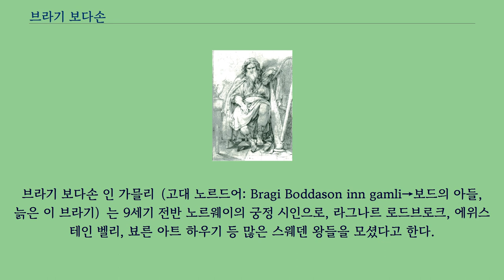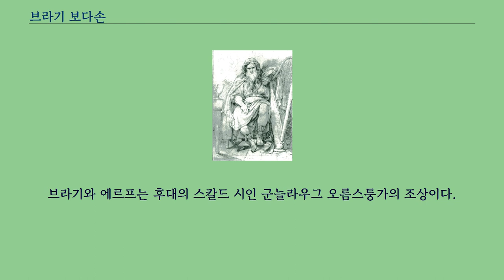브라기 보다손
브라기 보다손 인 가믈리（고대 노르드어: Bragi Boddason inn gamli→보드의 아들, 늙은 이 브라기）는 9세기 전반 노르웨이의 궁정 시인으로, 라그나르 로드브로크, 에위스테인 벨리, 뵤른 아트 하우기 등 많은 스웨덴 왕들을 모셨다고 한다.
스노리 스투를루손은 「에다」에서 브라기 보다손의 시를 많이 인용했다고 밝히고 있다.
이 브라기는 최초의 스칼드 시인으로 생각되었으며, 이름이 남아 있는 스칼드 시인들 중 가장 오래전 시기의 사람임은 확실해 보인다.
스노리는 브라기의 〈라그나르의 송가〉（Ragnarsdrápa）를 특히 인용했다.
이 시는 전설적인 바이킹 라그나르 로드브로크를 찬양하기 위해 지어진 것으로 추정된다.
또한 토르의 요르문간드 낚시, 게퓬이 셸란 섬을 스웨덴에서 떼어온 이야기, 함디르와 솔리의 요르문레크 공격, 헤딘과 호그니 사이의 끝이 나지 않는 싸움（햐드닝가비그） 등의 이야기도 실려 있다.
「식민의 서」（Landnámabók）에 따르면 브라기는 에르프 루탄디의 딸 로프퇴나（Lopthœna）와 결혼했다.
에르프는 스웨덴 왕 에위스테인 벨리를 모신 또다른 스칼드 시인이다.
브라기와 에르프는 후대의 스칼드 시인 군늘라우그 오름스퉁가의 조상이다.